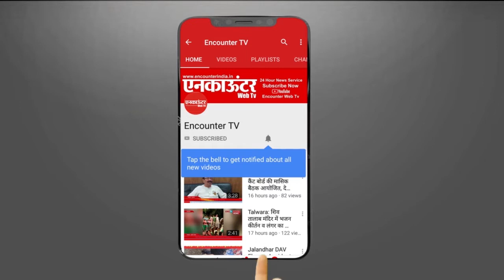Jalandhar: DC ਅਤੇ CP ਵਲੋਂ PAP ਚੌਕ ਤੇ Ramamandi ਵਿਖੇ ਫਲਾਈ ਓਵਰ ਦੇ ਕੰਮ ਦਾ ਜਾਇਜ਼ਾ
ਡਿਪਟੀ ਕਮਿਸ਼ਨਰ ਅਤੇ ਪੁਲਿਸ ਕਮਿਸ਼ਨਰ ਵਲੋਂ ਪੀ.ਏ.ਪੀ.ਚੌਕ ਤੇ ਰਾਮਾ ਮੰਡੀ ਵਿਖੇ ਫਲਾਈ ਓਵਰ ਦੇ ਕੰਮ ਦਾ ਜਾਇਜ਼ਾ
ਅੰਮ੍ਰਿਤਸਰ,ਜੰਮੂ ਅਤੇ ਪਠਾਨਕੋਟ ਤੋਂ ਆਉਂਦੇ ਭਾਰੀ ਵਾਹਨਾਂ ਨੂੰ ਲੰਬਾ ਪਿੰਡ ਚੌਕ ਤੋਂ ਰਾਮਾ ਮੰਡੀ ਲਈ ਬਦਲਿਆ ਜਾਵੇਗਾ
ਪੀ.ਏ.ਪੀ.ਚੌਕ ਵਿਖੇ ਬਣਾਈ ਜਾਵੇਗੀ ਵਾਧੂ ਸਰਵਿਸ ਲੇਨ